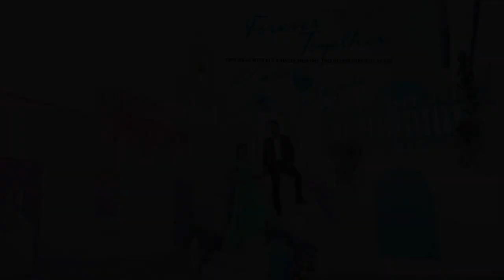Pre wedding Shoot - - Karan & Sagrika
Karan Sagrika